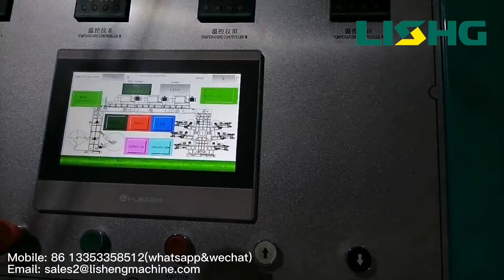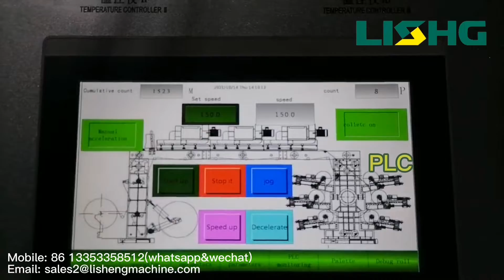6color Central drum type machine for paper cup paper bag printing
this machine is suitable for heavy paper cup paper roll printing，with shiftless unwind，corona treatment for cup paper，paper range 30gsm to 350gsm，also suitable for paper bag，thermal paper and so on